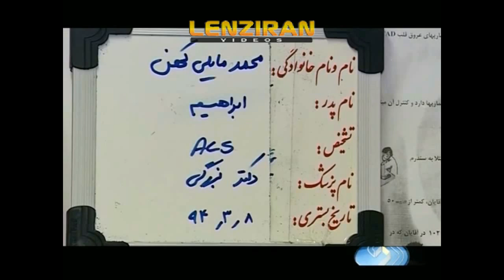Football coach Mohamad Mayeli Kohan hospitalized due to heart complication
A Report from hospital in which football coach Mohamad Mayeli Kohan is hospitalized due to heart  complication since two days .